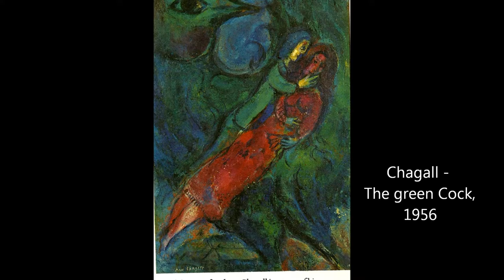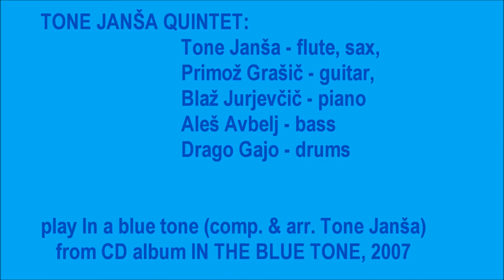Video Tone Janša Quintet In a blue tone comp T Janša, from CD In a blue tone, 2007, HD, 6 35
Tone Janša Quintet - In a blue tone (comp. Tone Janša) (from CD In a blue tone, 64.10 min) 6.35
Recorded by Mario Marolt in Jazz club Gajo Ljubljana, prod. - publ.
by Tone Janša, 2007

Tone Janša Quintet:
Tone Janša - fl, ts,
Blaž Jurjevčič - p,
Primož Grašič - gt,
Aleš Avbelj - b,
Drago Gajo - d;